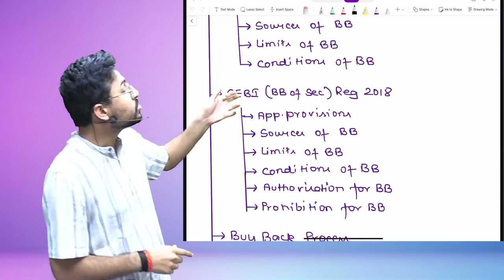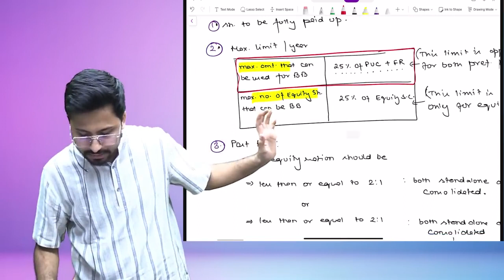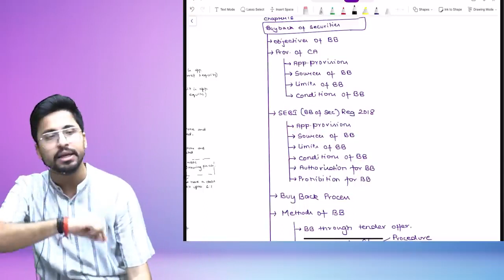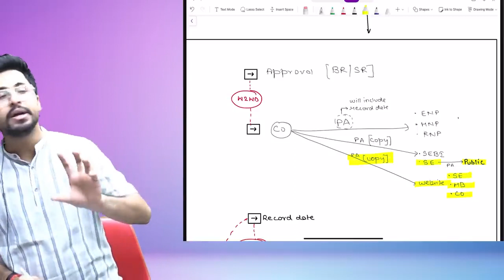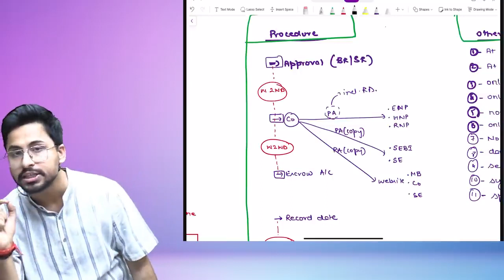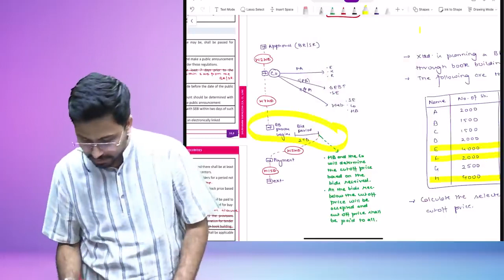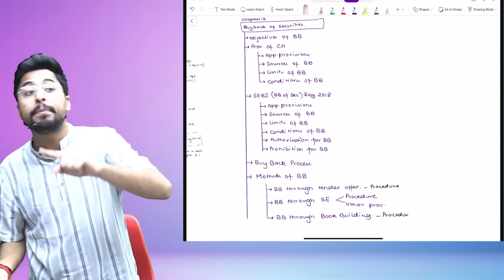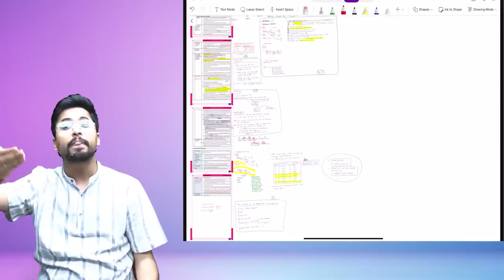Revision of Buyback Regulation 2018 with all latest amendments